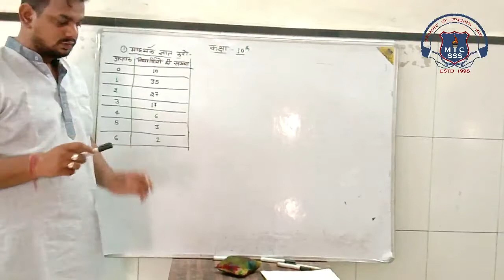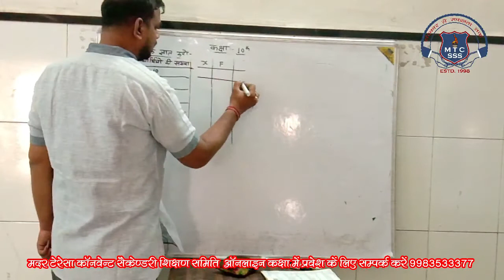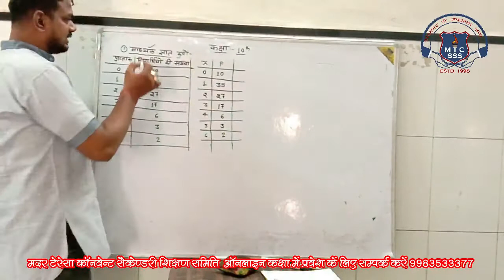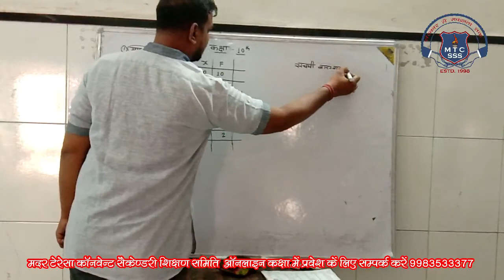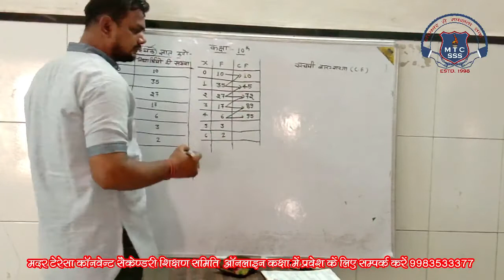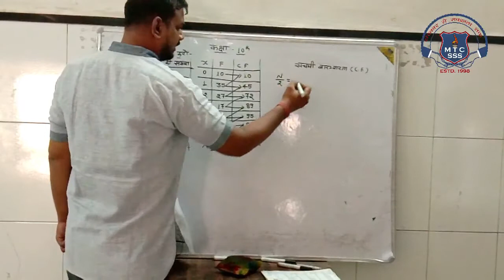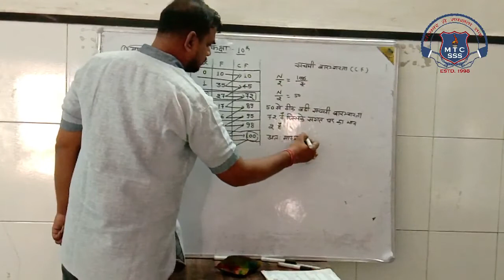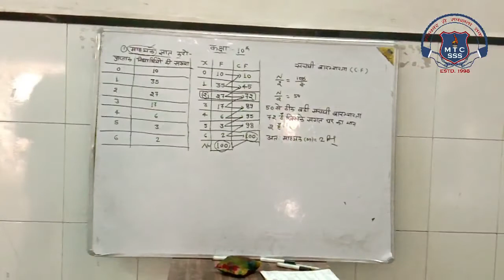10th Math 12 Sep 2020